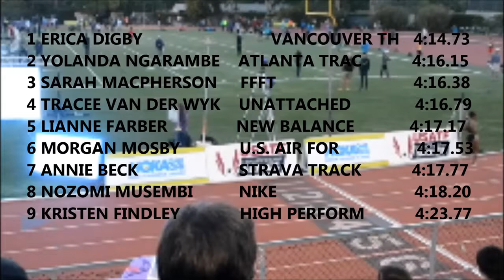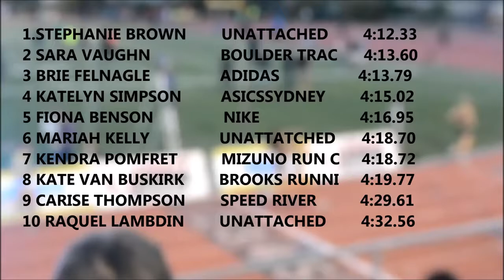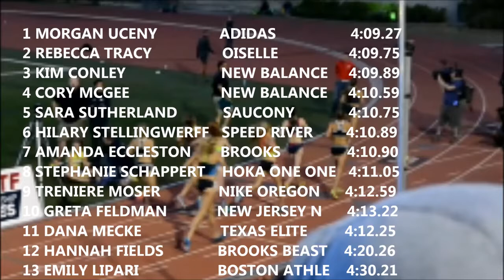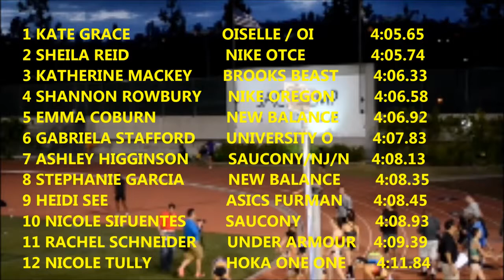2016 Hoka Women 1500M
4 heats featuring:
AMANDA ECCLESTON
ANNIE BECK
ASHLEY HIGGINSON
BRIE FELNAGLE
CARISE THOMPSON
CORY MCGEE
DANA MECKE
EMILY LIPARI
EMMA COBURN
ERICA DIGBY
FIONA BENSON
GABRIELA STAFFORD
GRETA FELDMAN
HANNAH FIELDS
HEIDI SEE
HILARY STELLINGWERFF
KATE GRACE
KATE VAN BUSKIRK
KATELYN SIMPSON
KATHERINE MACKEY
KENDRA POMFRET
KIM CONLEY
KRISTEN FINDLEY
LIANNE FARBER
MARIAH KELLY
MORGAN MOSBY
MORGAN UCENY
NICOLE SIFUENTES
NICOLETULLY
NOZOMI MUSEMBI TAKAMATSU
RACHEL SCHNEIDER
RAQUEL LAMBDIN
REBECCA TRACY
SARA HMACPHERSON
SARA SUTHERLAND
SARA VAUGHN
SHANNON ROWBURY
SHEILA REID
STEPHANIE BROWN
STEPHANIE GARCIA
STEPHANIE SCHAPPERT
TRACEE VAN DER WYK
TRENIERE MOSER
YOLANDA NGARAMBE